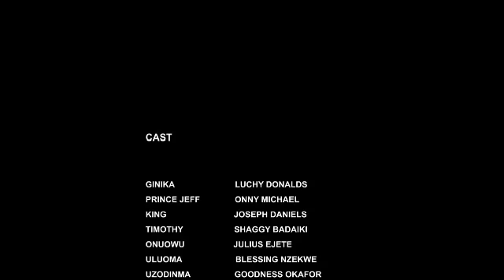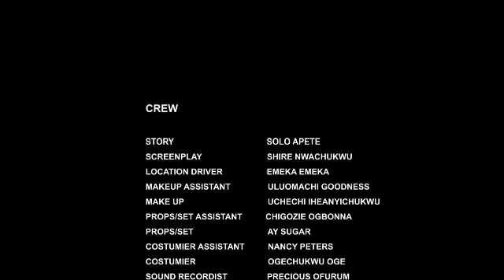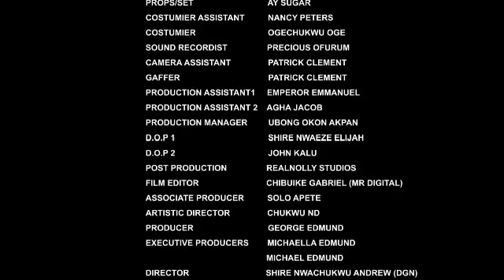PRINCE & TAXI DRIVER11-12 NEWLY RELEASED (LUCHY DONALD, ONNY MICHAEL)LATEST TRENDING NIG MOVIE 2022